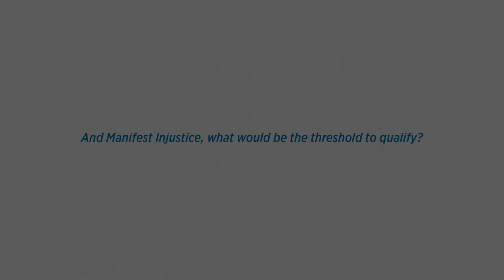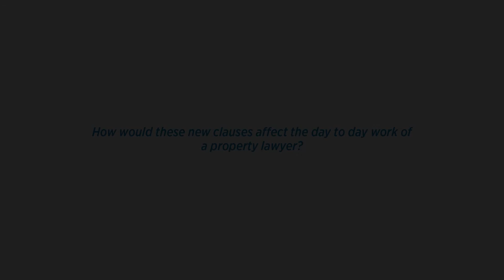Law Society News Background: Land Transfer Bill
Duncan Terris explains why the Law Society submission to a Select Committee meeting at Parliament is critical of the Bill set to amend the Land Transfer Act 1952.

He focuses on two new clauses that allow the High Court to alter the land title register in cases of manifest injustice.

Mr. Terris also explains why a proposal to increase obligations placed on mortgage lenders to verify the identity of borrowers is not needed.